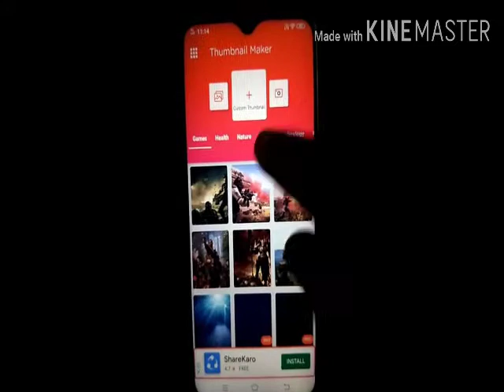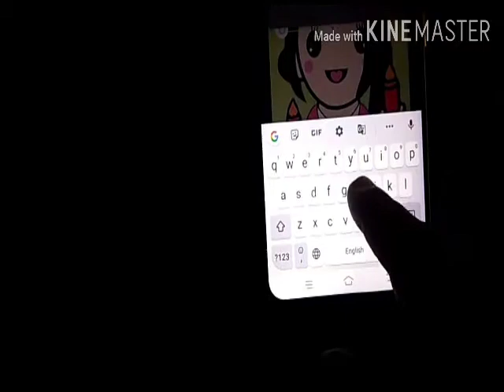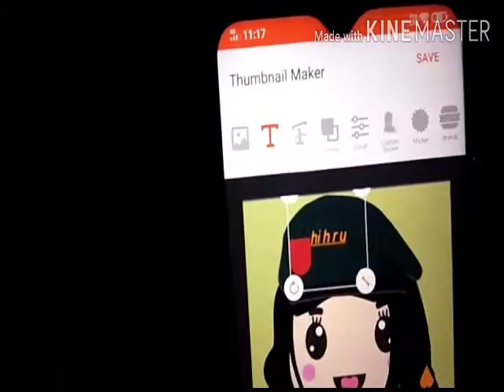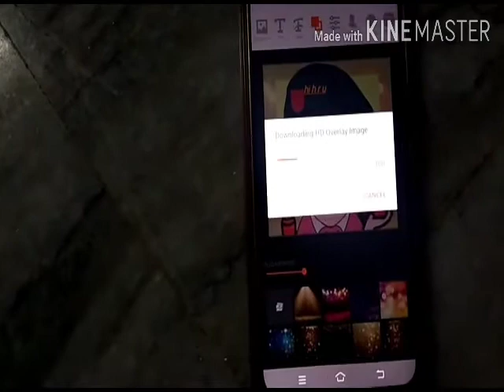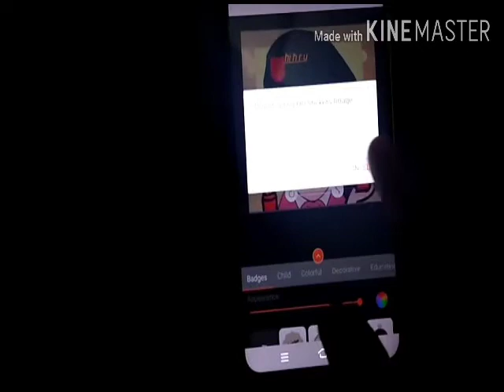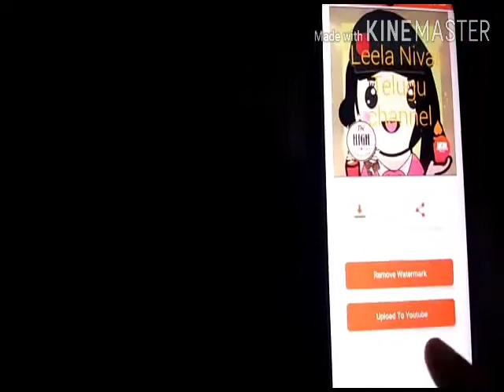How To Make Thumbnail || Which App || Thumbnail in telugu ఏ యాప్ ద్వారా క్రియేట్ చేస్తాము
Thumbnail Maker